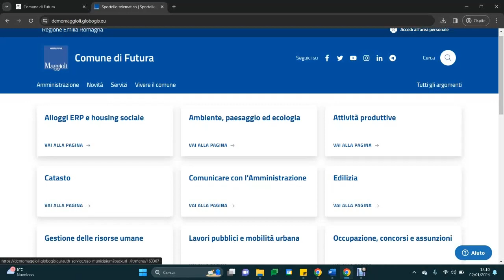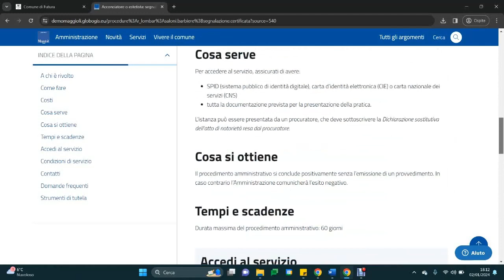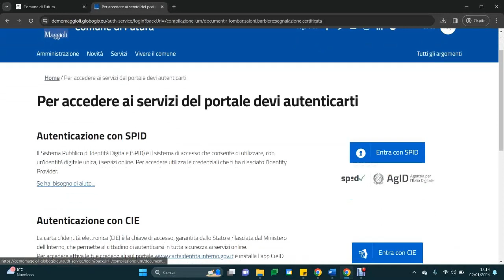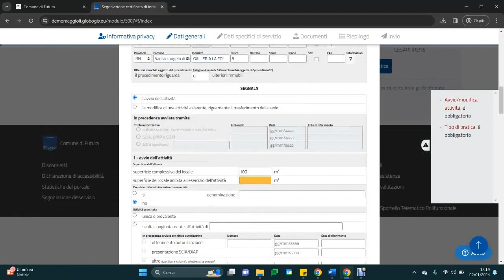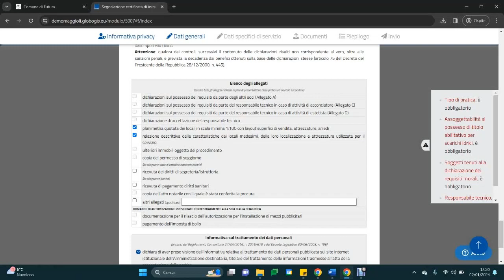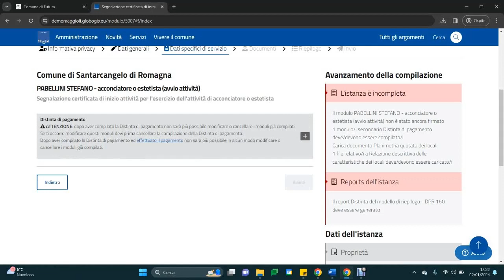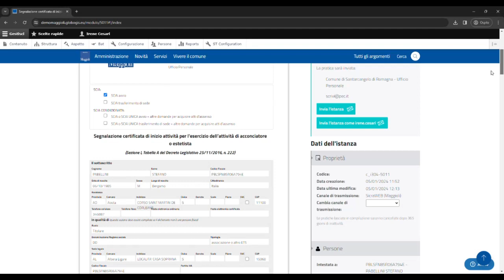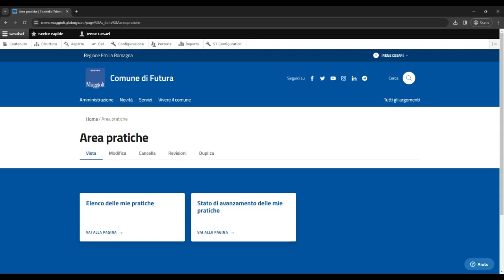Presentazione pratica SUAP